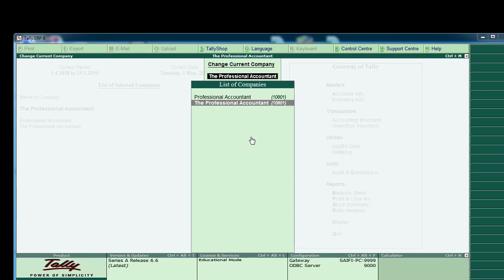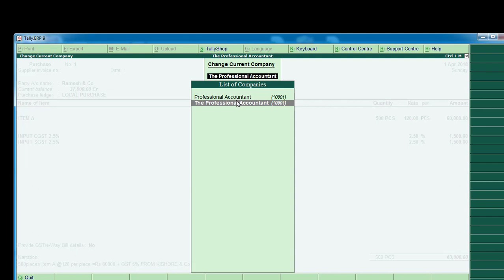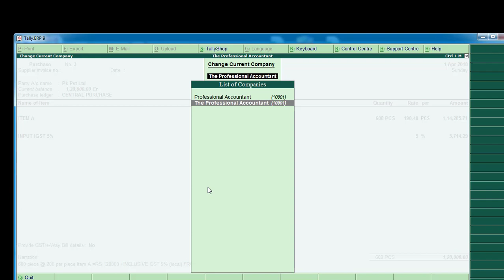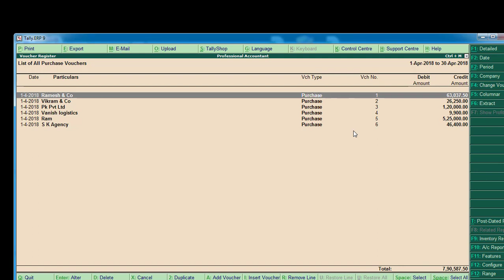#1 How to copy tally entry from one Company to another Company~ Best Tally Shortcut 2020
Powerful video for all tally users~Don`t miss it.
Learn how to copy tally entry from one company to another company.
Become tally shortcut star.

50 Best Free Tally TDL 2020.

fill this form and Download Free 50 TDL worth more than ₹ 20,000

यदि आपके पास कोई प्रश्न और सुझाव है तो Comment Box में लिखें और आप पर भी ईमेल कर सकते हैं।

Top shorcut key in tally erp9
@Free Education The Professional Accountant